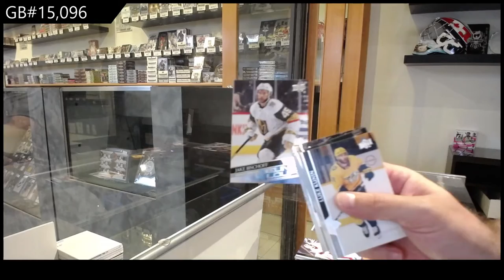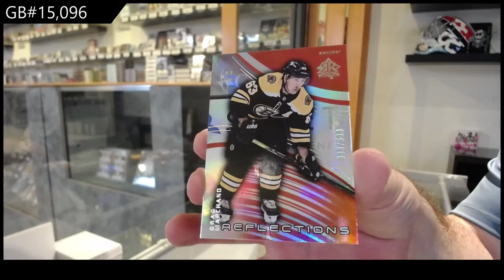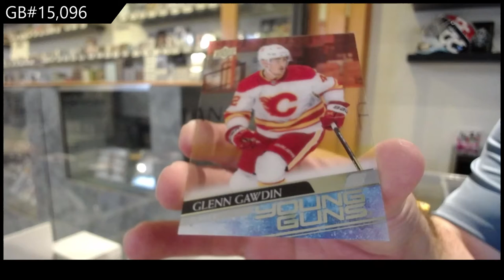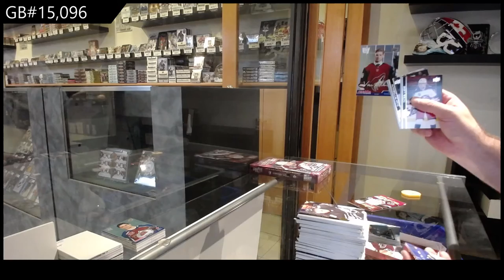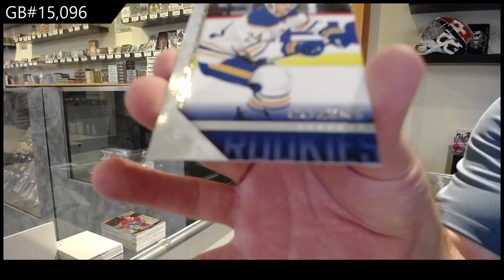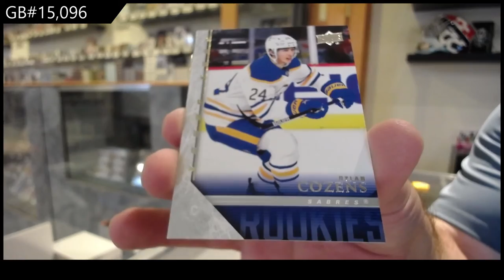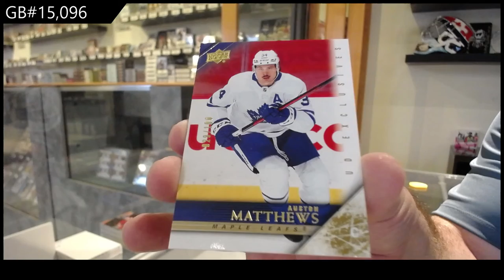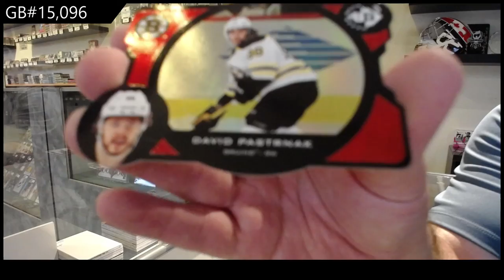20-21 Upper Deck Extended Hockey 3 Box Break - C&C GB #15,096